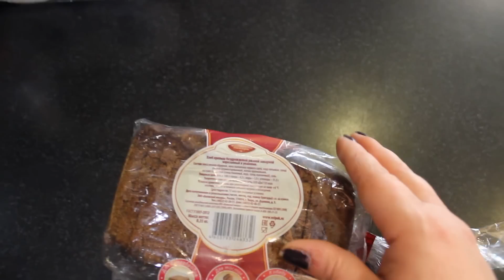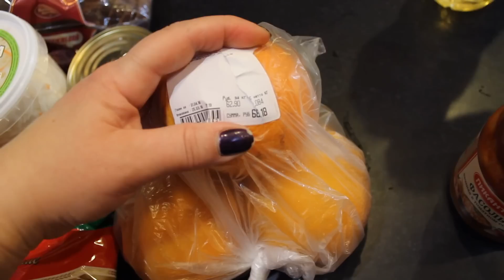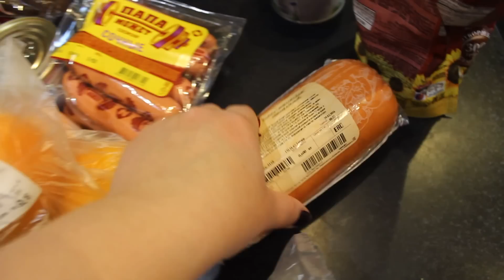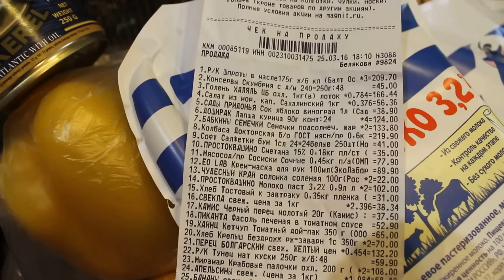Накупили продуктов в Магазине "Магнит" 5 Больших пакетов